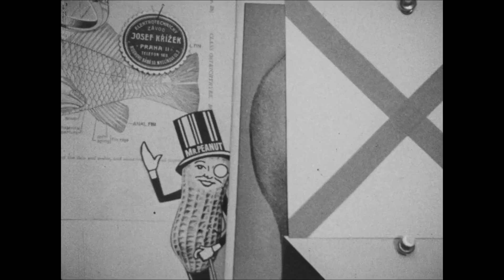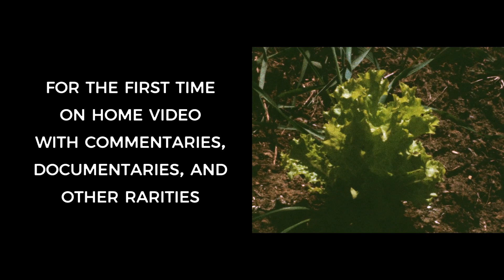Black Zero (release trailer, winter 2023)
Introducing Black Zero, a celebration of Canadian underground films from the 1960s to the present.